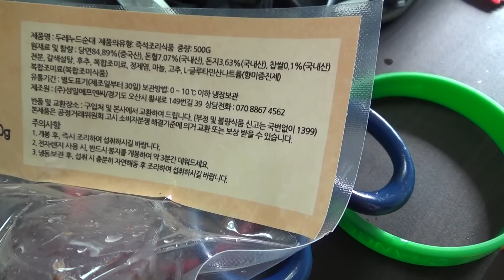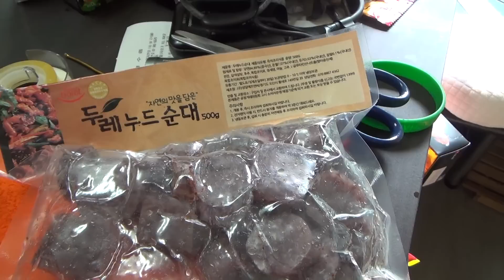두레 누드 순대, 돼지창자없이 당면으로 만들어진 순대제품 시식기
개인적으로 인터넷 순대중에 가장 좋아하는 제품으로 순대만은 이 회사 제품을 먹는데, 창자없이 당면으로 만들어진 제품을 내놓았는데, 국물 탕에 넣고 끓여도 잘 터지지 않는 제품인데, 질긴것이 싫은 분들은 참고해 보세요~